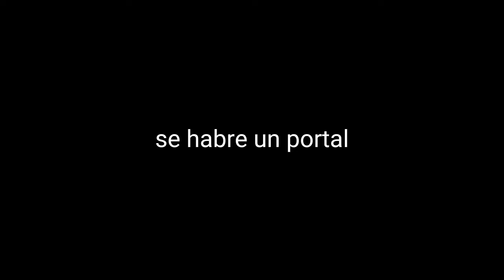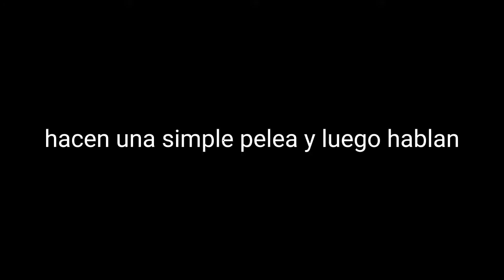gekko vs las dimensiones alternas parte 7